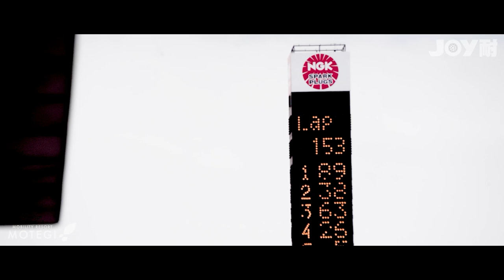【モビリティリゾートもてぎ】2023年JOY耐 PV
モビリティリゾートもてぎがお送りする参加型耐久イベントの中で、4輪を代表する人気イベントが、この“Joy耐”。
カテゴリーの枠を越えて様々な車種が参加できるように設定したハコ車の耐久レースです。